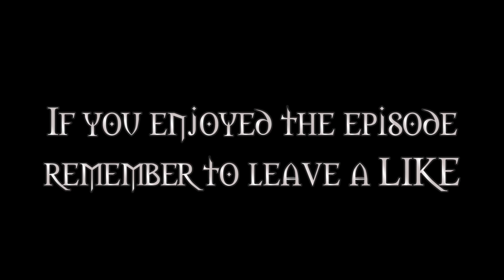McReaps Plays...The Witcher |Ep.34| Commander Geralt, nice ring to it.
Game:    The Witcher: Enhanced Edition
Tutorial (setting up mods for the witcher)

Info:
Ep34
We venture back to the swamp to bump into a friendly face, finally mustering up the courage to take down our biggest enemy yet!

-More from McReaps

If you like the series please mash that sub button to get notified when I release future videos For more of my Lets plays & other Play listed stuff check out